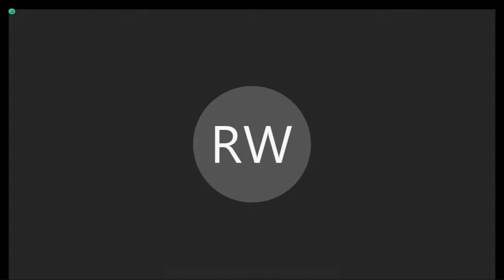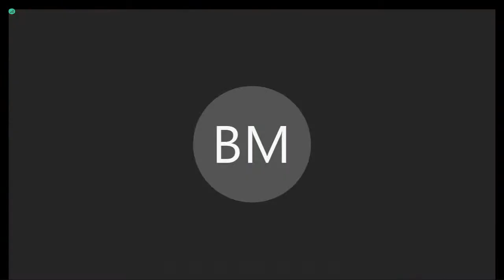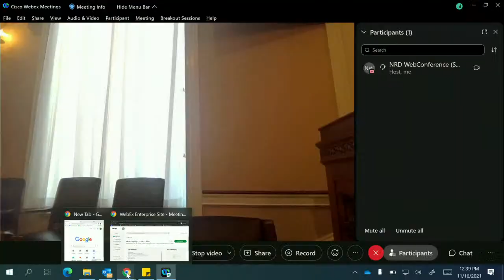Public Lands: Transmission Infrastructure for Renewable Energy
Public lands and waters hold tremendous renewable energy resource potential. We’re working to advance responsible clean energy infastructure on our public lands. Join us on Tuesday, November 16, for our Subcommittee on Energy and Mineral Resources oversight hearing on bringing clean electricity from public lands into homes and businesses. Watch live here at 10:00 a.m. Eastern.